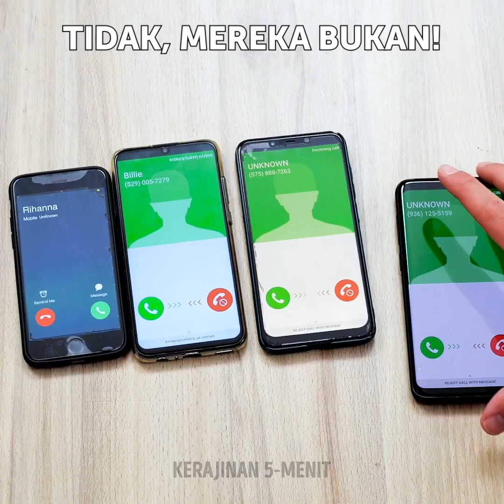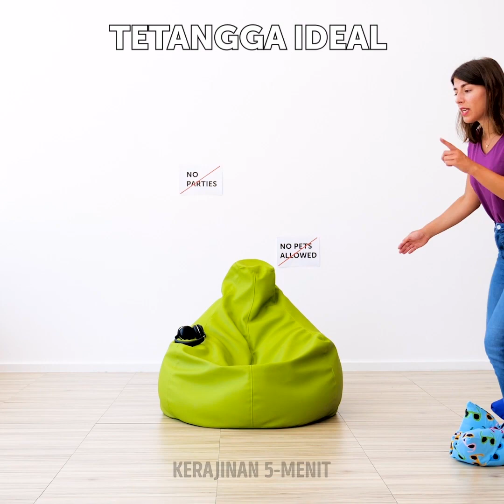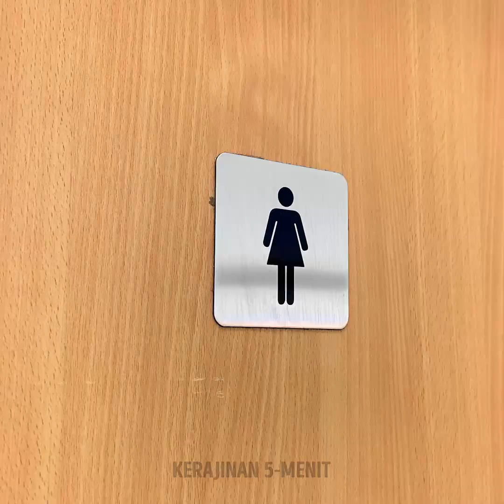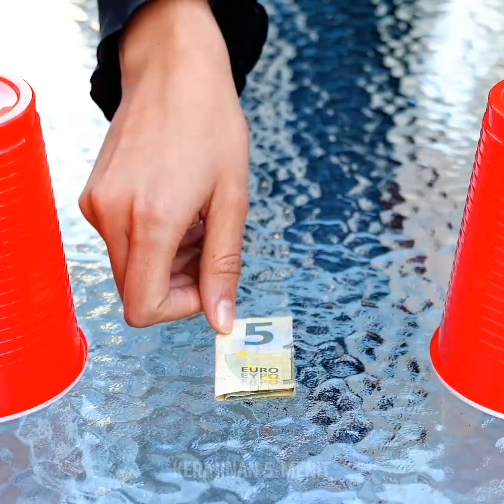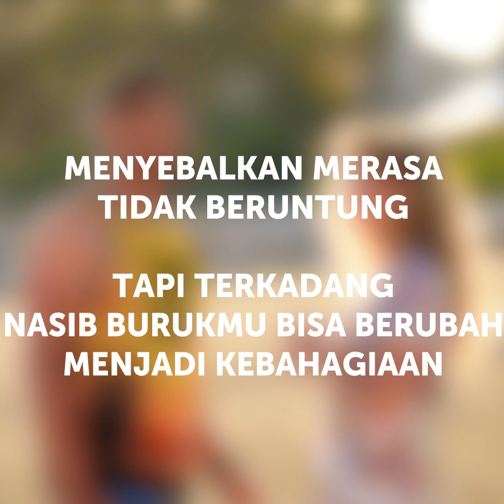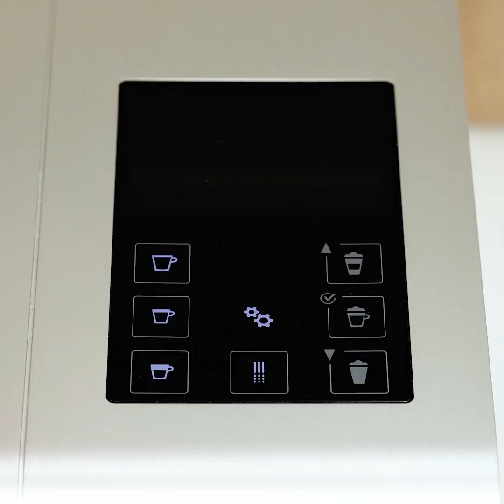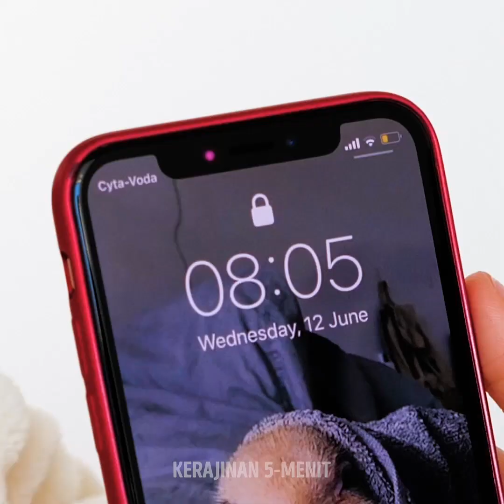27 MOMEN CANGGUNG YANG SEMUA ORANG BISA HUBUNGKAN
JENIS TETANGGA

Apakah Anda suka tetangga Anda? Jika ya, Anda adalah orang yang sangat beruntung. Yang terburuk adalah bahwa jika Anda tinggal di apartemen, biasanya Anda tidak punya pilihan dan itu bisa menjadi bencana nyata. Atau Anda bahkan bisa menjadi teman terbaik dan menghabiskan banyak waktu bersama! Lihat videonya dan Anda akan menemukan berbagai jenis tetangga yang dapat Anda temui dalam hidup Anda. Mari kita mulai dari tetangga yang sangat keras. Bisa jadi orang yang selalu berteriak, yang membuat suara aneh di lantai atas, menari gajah. Atau bisa jadi musisi atau hewan pesta. Mereka selalu mengadakan pesta dan banyak teman.
Tetangga yang meminjam barang bisa jadi tidak berbahaya, tetapi kebanyakan dari mereka tidak mengembalikan barang Anda. Tentu saja, Anda dapat meminta properti Anda tetapi siapa yang ingin menghabiskan waktu? Bencana sebenarnya adalah ketika peminjam bersumpah bahwa dia sudah mengembalikan sesuatu. Tapi dia tidak melakukannya. Ugh! Tetangga jenis berikutnya sangat menyebalkan - orang yang bisa berbicara berjam-jam. Dan masalah utama adalah bahwa Anda selalu bertemu orang ini ketika Anda terlambat atau terlalu sibuk.
Selalu ada tetangga yang memata-matai dan tahu segalanya tentang orang-orang di sekitar Anda. Hal terburuk adalah ketika dia mencoba melibatkan Anda dalam permainan mata-mata ini. Pernahkah Anda memiliki tetangga yang ideal?
Kami menyiapkan satu kompilasi lagi yaitu tentang setiap hari kegagalan yang dapat dihubungkan semua orang. Mengenakan kacamata bukanlah hal yang nyaman sama sekali tetapi kegagalan sebenarnya adalah ketika Anda meletakkan kacamata Anda di sofa dan teman Anda secara tidak sengaja duduk di sana. Panik! Satu lagi situasi canggung adalah ketika Anda menumpahkan kopi di dalam mobil saat seorang pria imut menatap Anda.

TIMESTAMPS:

00:32 Peminjam
00:54 Musisi di lantai atas
02:02 Mengintip tetangga
03:02 Tetangga ideal
03:28 Apakah Anda orang yang beruntung?